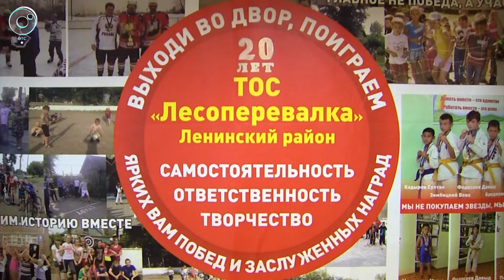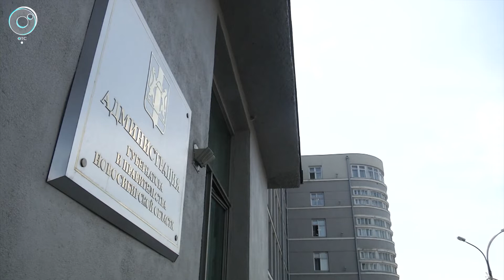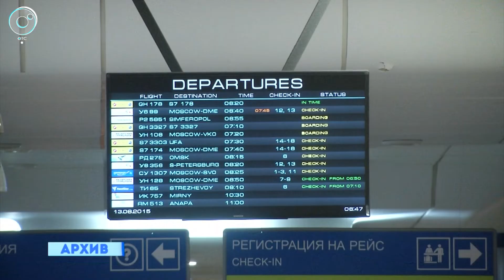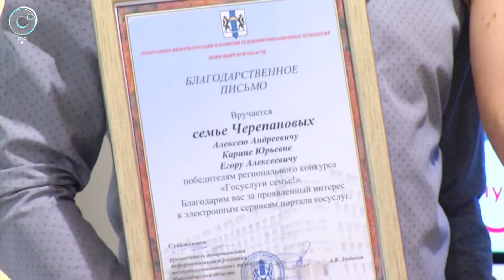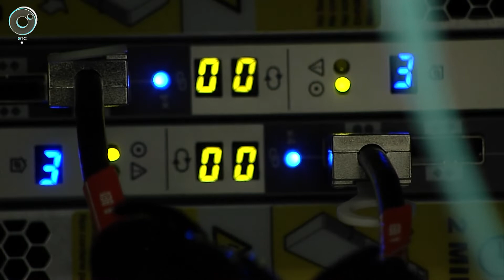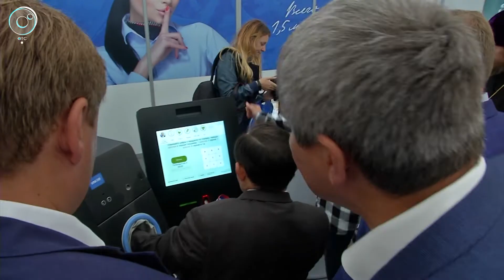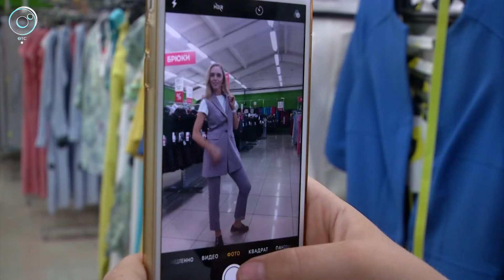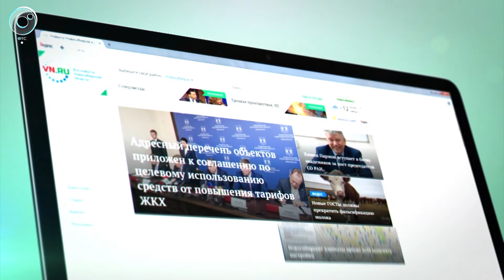НОВОСТИ 20-30: 22 августа 2018